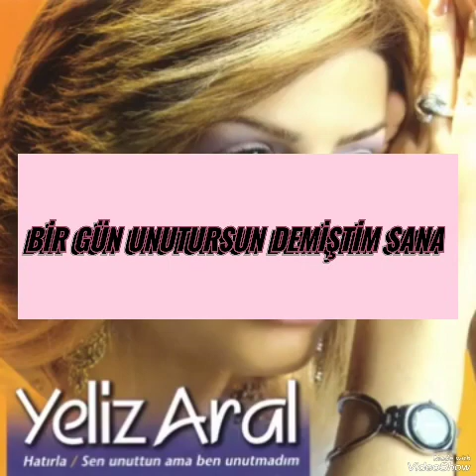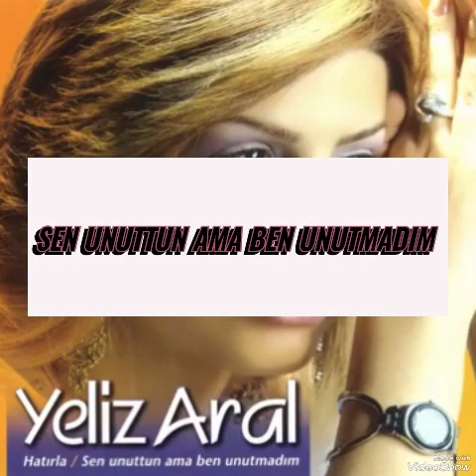SEN UNUTTUN KAREOKE